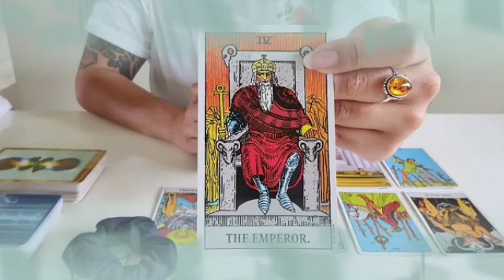برج العقرب من 12 إلى 22 أبريل 2022 // ادبحهم كلهم يا عقرب👌اقلع الخاتم فيه سحر😔الاموات بتزورك بليل😱